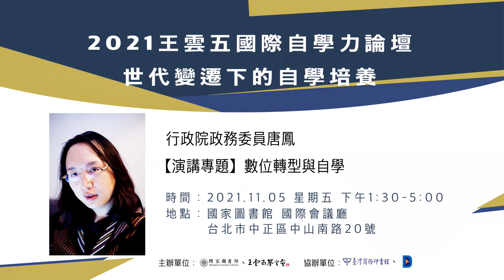【2021王雲五國際自學力論壇】 唐鳳專題演講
📣2021王雲五國際自學力論壇📣

王雲五先生一生提倡自動自發的研究精神，他說：「教育之目的，在養成學生自動研究之能力與興趣者，較灌輸知識於學生遠為重要。」是自學成功的典範。財團法人台北市王雲五基金會秉持本會的成立宗旨「推廣文化、普及教育」，每年舉辦自學力論壇。本次主題【數位轉型與自學】，邀請到行政院政務委員唐鳳專題演講。

【講者介紹】
唐鳳 現任行政院政務委員，是臺灣自由軟體程式設計師及政治人物，曾致力於多項專案的開發維護，是Haskell和Perl社群領導者，也是g0v零時政府核心成員。在2014年至2015年間擔任行政院虛擬世界法規調適計劃顧問，也是中華民國國家發展委員會開放資料諮詢委員會和十二年國民基本教育課程發展委員會委員，同時與法國外交部、法國經濟財政部、巴黎市政府、西班牙馬德里市政府在數位治理領域合作。2016年8月，行政院院長林全任命曾有網路創業經驗的唐鳳擔任行政院政務委員，負責督導數位經濟與開放政府發展，亦是首位跨性別者擔任行政院政務委員。
【講座資訊】
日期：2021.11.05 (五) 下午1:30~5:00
地點：臺北市中正區中山南路20號 國家圖書館 國際會議廳
主辦單位：國家圖書館、財團法人王雲五基金會
協辦單位：臺灣商務印書館、台灣數位外交協會網路影響力發展中心
※公務人員及教師全程現場參與者可獲學習時數認證時數3小時（需要者請於報名時填寫身分證字號）